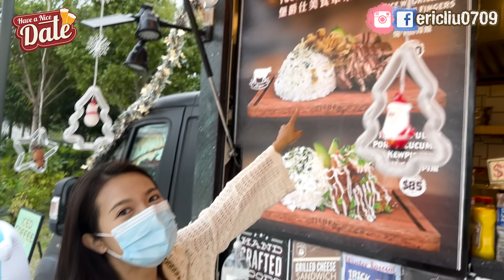【約會系列】交友APP真實經驗！玩家專食KOL / Model？遇直男示愛嚇親！ (feat. Karen Law)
艾力 👉🏻 ericliu0709
Karen Law 👉🏻 921karenl

去埋FB：艾力Eric   IG：ericliu0709